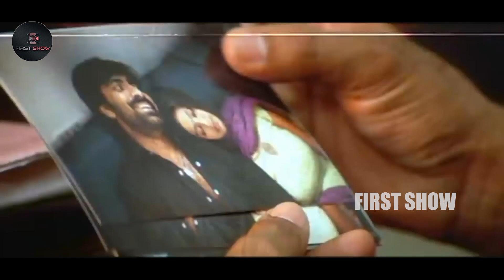Venky Movie Ultimate Ghost Horror Comedy Scenes || Ravi Teja || Chitram Sreenu || First Show Movies